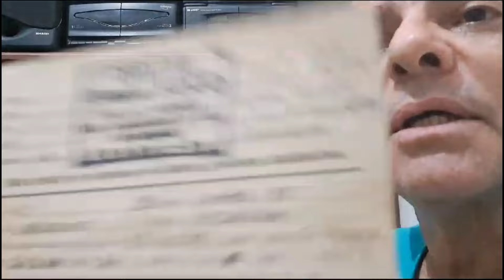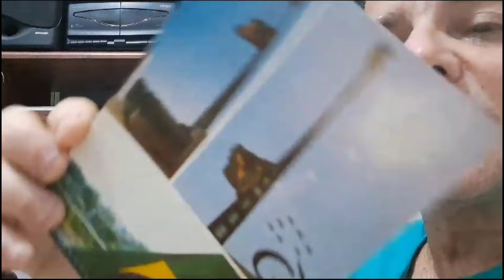Comecei na Faixa do Cidadão Com Uma Antena de TV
PX 1W 9493 Carlos de Campos/RJ
• Estação Brizolinha.